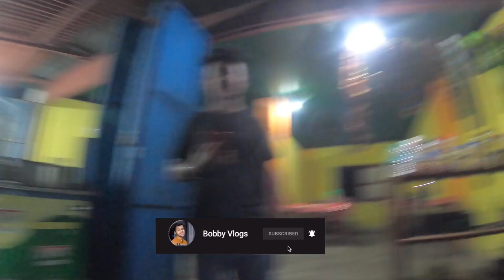Riding Dominar 400 at Top Speed And Met With Accident😱 Siliguri to Jaigaon Ft.@rocklamavlogs .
Riding Dominar 400 at  Top Speed And Met With Accident😱 Siliguri to Jaigaon Ft. @rock Lama vlogs

 Kaise Hai Ap Sab Hope Ki App Sabb Sahi Honge Aur Moj Kr Rhe Honge Fir Koi Dikkat Hone Se Dil PAr Hath Rakhne Ka Aur Volna SAAB TICK HAI.